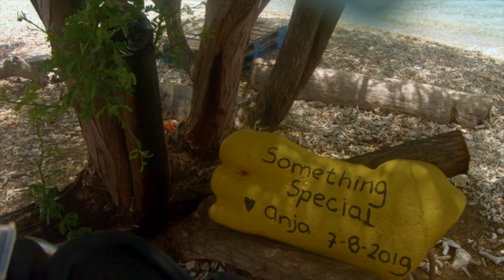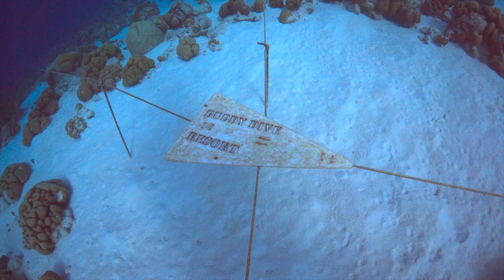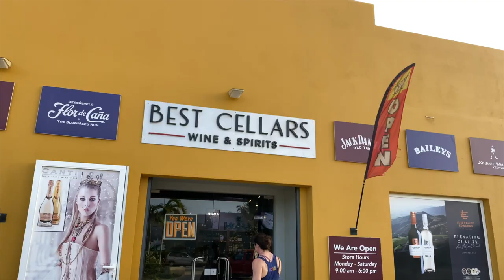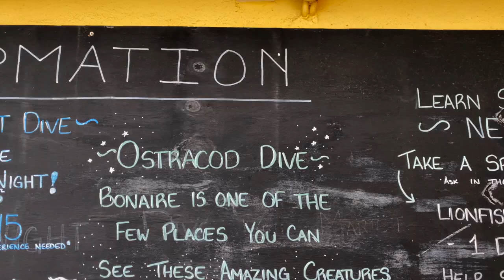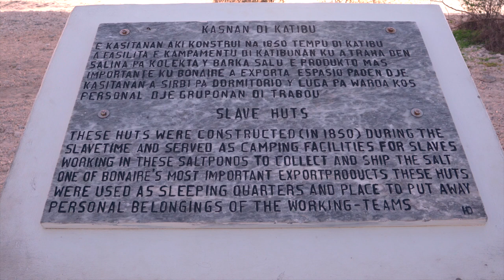Bonaire Adventures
If you are interested in the photos taken during our time in Bonaire, you can find them on my

If you are interested in the equipment used to make this video, you can find a list of my gear below:

Main camera - Sony a7R III
Main lens - Sony FE 24-70 F2.8 GM
Wide lens - Sony FE 16-35 F4
Telephoto Lens - Sony FE 70-200 F4 GM
vlog camera - Sony RX100V
vlog microphone - Rode VideoMicro
Studio microphone - Rode Procaster
Camera bag - Shimoda Explore 40
Drone - DJI Mavic Air
Action camera - GoPro Hero7 Black
Gimble - Zhiyun Crane Gimble